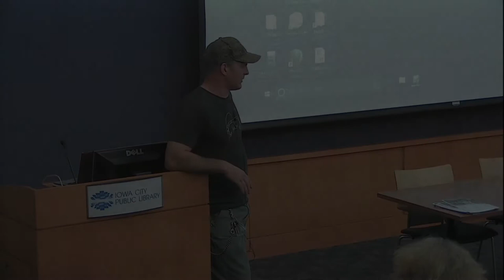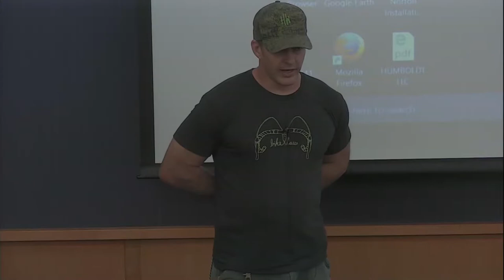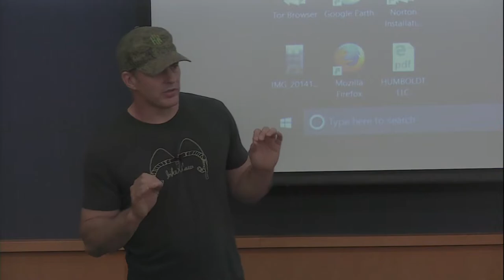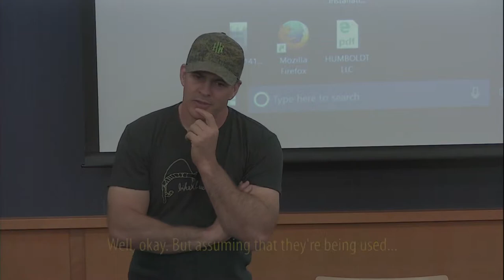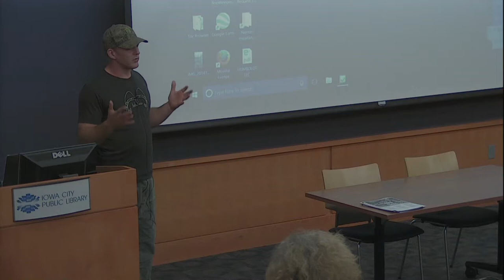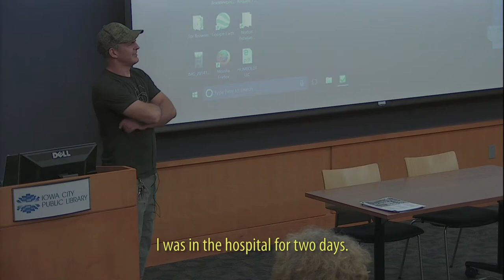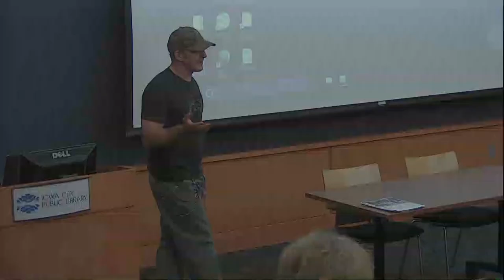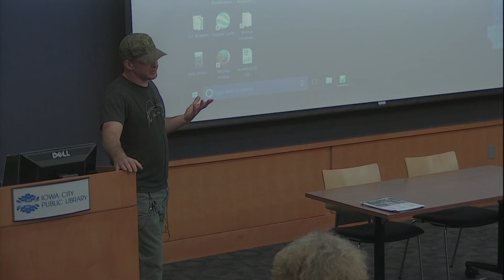Bike to Work Week: Legal Cycling with Lawyer Jim Freeman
Jim Freeman of Bike Law discusses bicycle safety, laws affecting cyclists, dangerous situations, interactions with law enforcement, what to do if you're involved in a collision, and legislation affecting bicyclists.

Recorded on May 11, 2017 at the Iowa City Public Library.